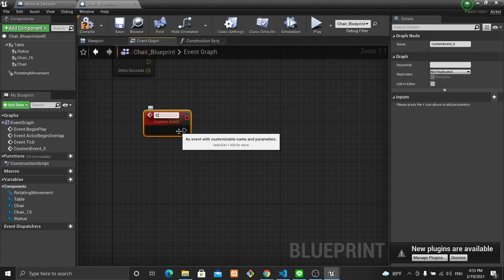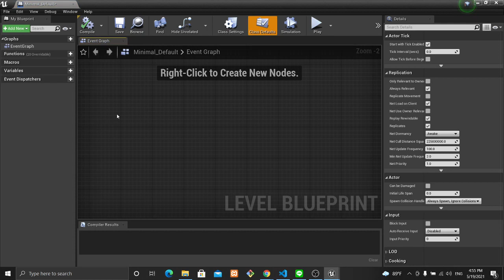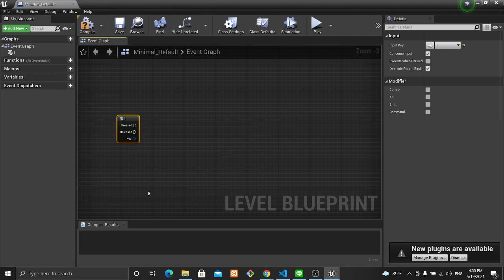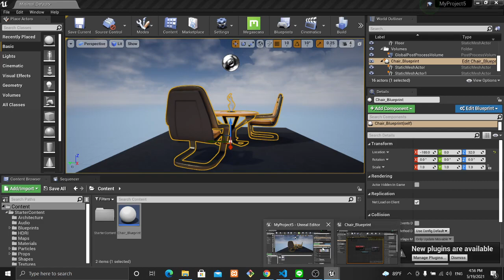UE4 Rotating Movement